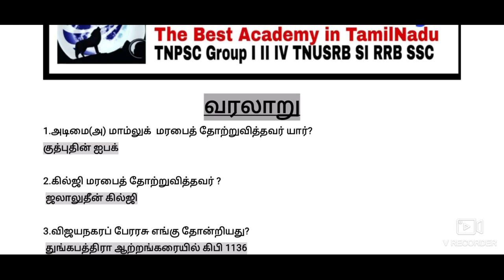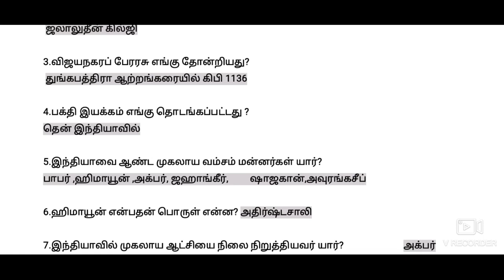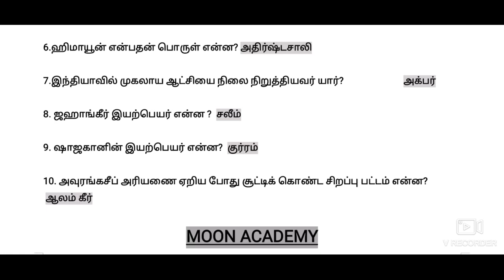Madras High Court Exam Important questions PART-1.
Madras high court exam important questions part1, madras high court 2022 examiner posts, vacancies 1412, important questions in madras high court exam, examiner, senior bailiff, junior bailiff, reader, driver, important history questions, history questions, madras high court.